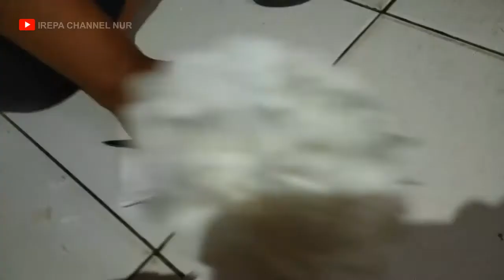cara membuat bunga dari tisu polos dengan mudah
cara membuat bunga dari tisu polos dengan mudah disisni langkah-langah yang harus kita siapakan adalah terutama bahanya yang petama
1. gunting
2. tisu polos
3. kawat yang lentur
4. daun bunga ynag sudah jadi ataupun membuat sendiri
5. solatip

terima kasih banyak sudah berkunjung di channel kami!!